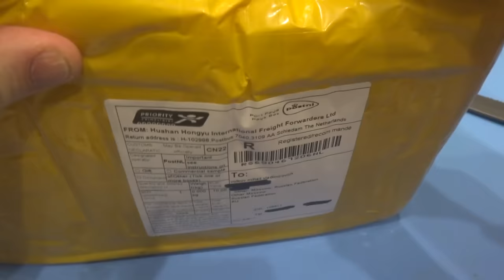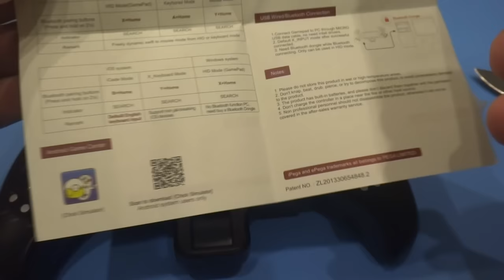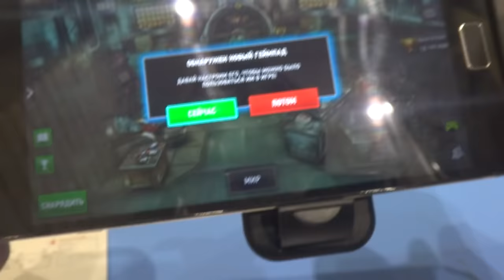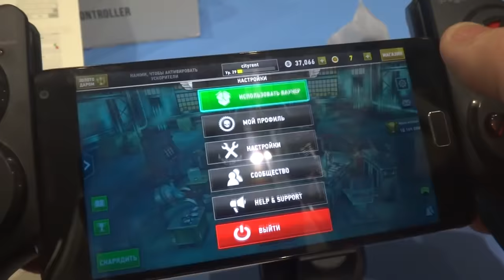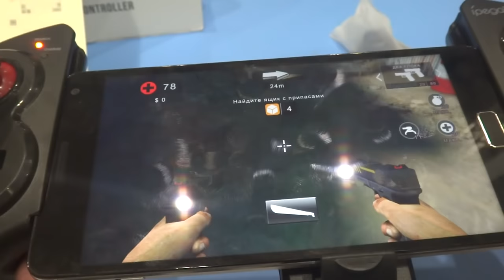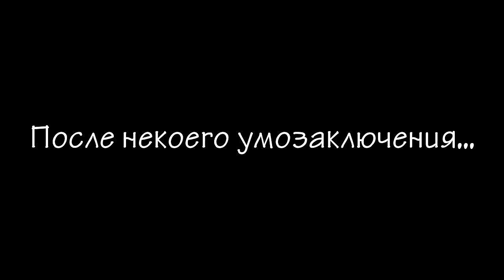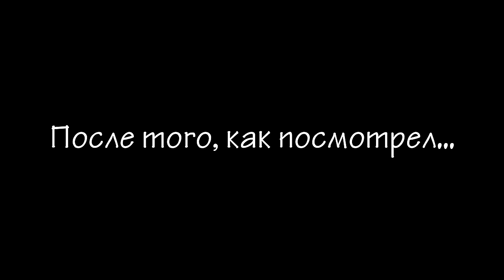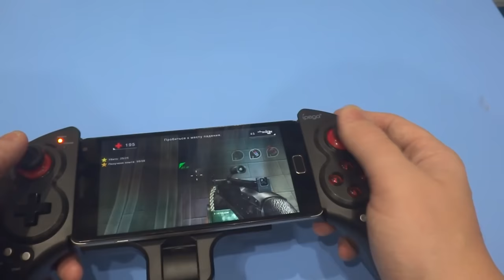Распаковка/Обзор/Тест джостика для телефона/планшета Ipega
В данном видео принимали участие следующие товары:
Канал картавый блогер содержит плейлисты:

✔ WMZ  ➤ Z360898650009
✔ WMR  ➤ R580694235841